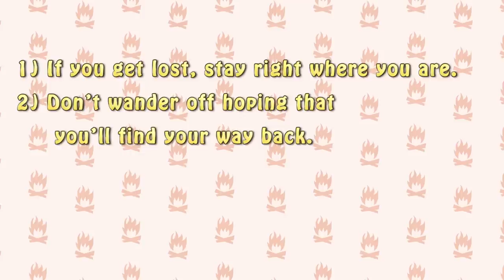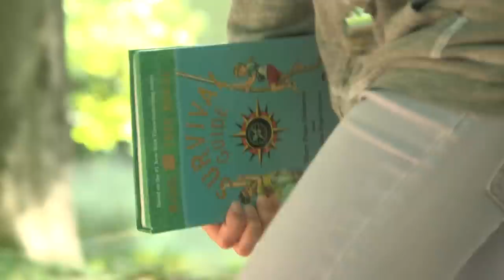Magic Tree House Survival Guide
Learn the best tips for your adventures with the Magic Tree House Survival Guide!